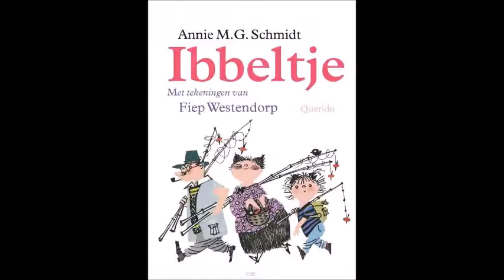Ibbeltje • Opa Duizendschoon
tekst: Annie M.G. Schmidt
muziek: Cor Lemaire
regie: Wim Ibo

stemmen
Ibbeltje: Annemarie van Ees
Moeder: Hetty Blok
Vader: Joop Doderer
Meneer Pinkepank: Jan Oradi

muzikale begeleiding
Trio Lemaire
piano: Cor Lemaire
gitaar: Jan Blok
bas: Dub Dubois

opname: 1962